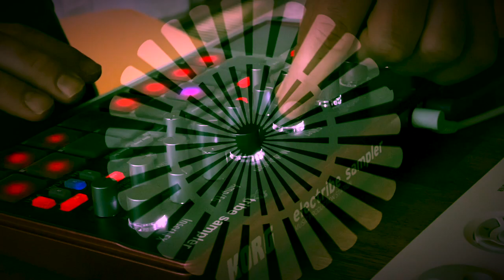BBoy - Electribe 2s Electro Breakbeat Glitch Live Jam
Some electro breakbeat BBoy vibe created with my Electribe 2s. The MFX pad is used to give some glitches with the Looper effect, in several parts I sent the beat into chaos with the Step Jump feature - as I got carried away playing this, a bit of the jam has been shortened… ;-)

I hope, you enjoy this jam!